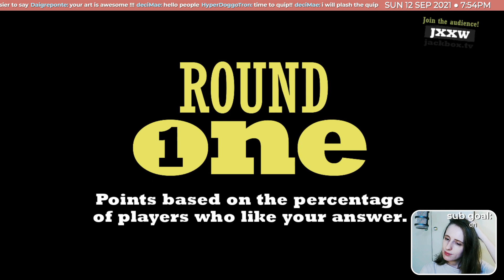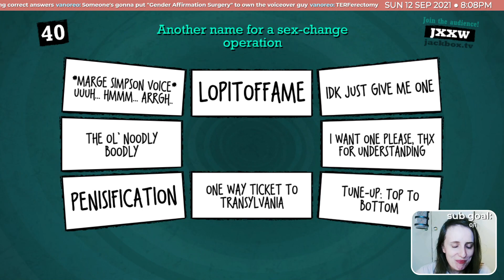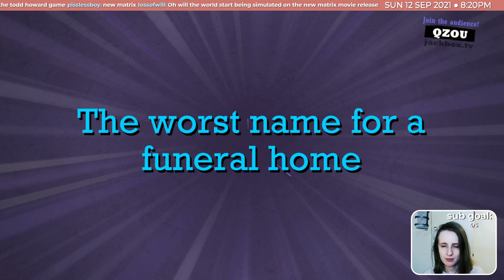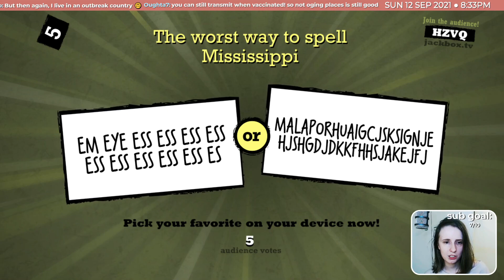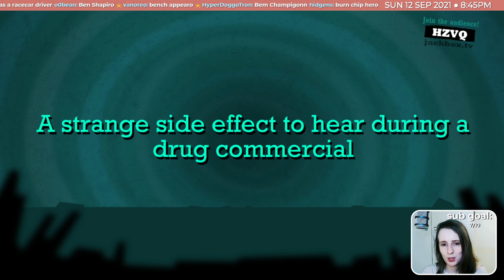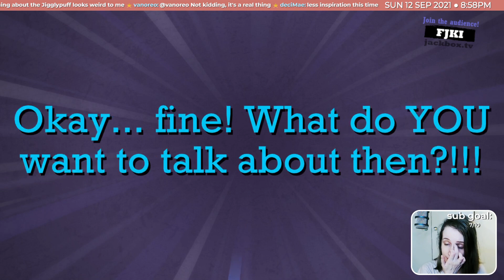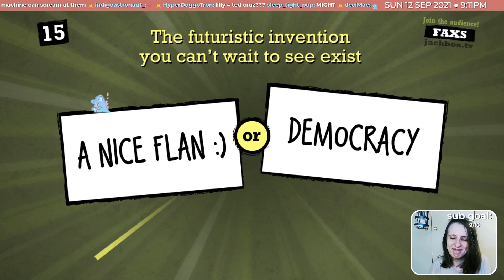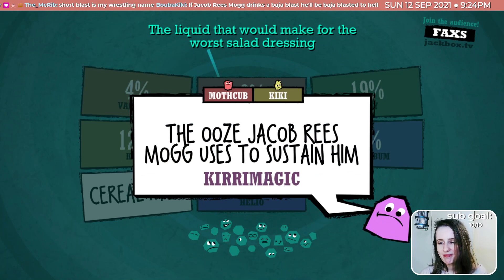Live Laugh Love (in Quiplash)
Thank you my friends for your beautiful Quiplash answers. Very nice.